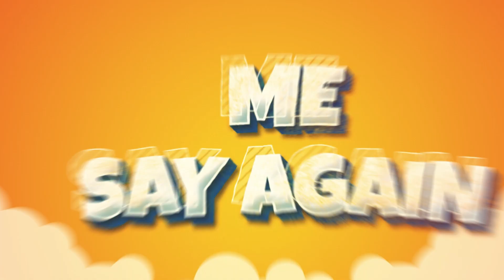VIBE _George Ricky (official lyrics video)